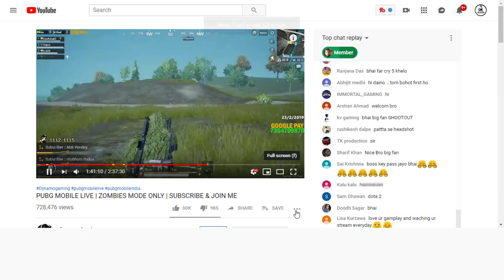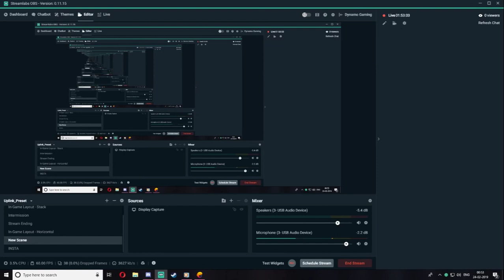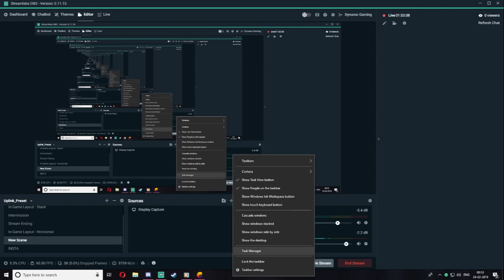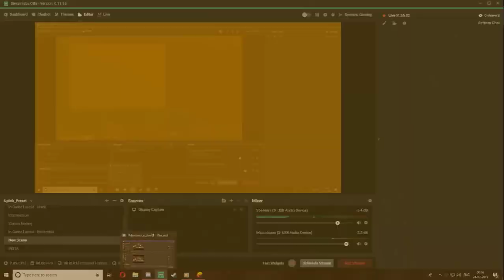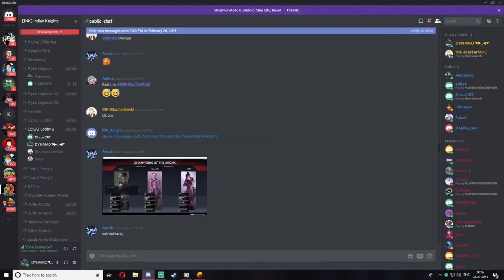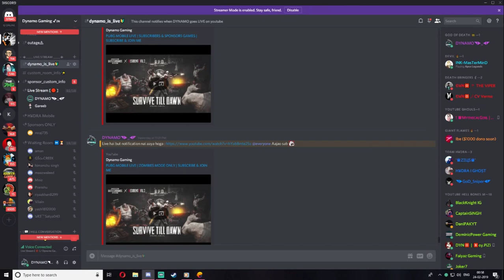♥ DYNAMO'S ♥ REPLY TO HIS HATERS || Dynamo Gaming || BY HunTeR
we all suport Dynamo ♥

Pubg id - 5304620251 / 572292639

100sub. 6-January,2019
200sub. 26-January   2019
300sub. 29-January   2019
400sub. 20-February  2019